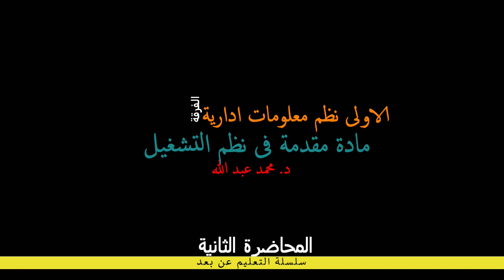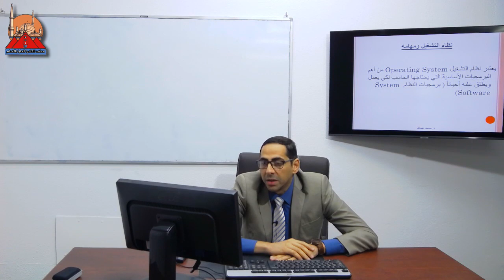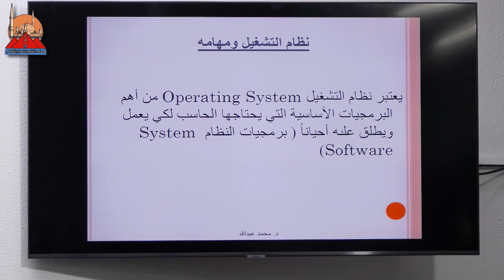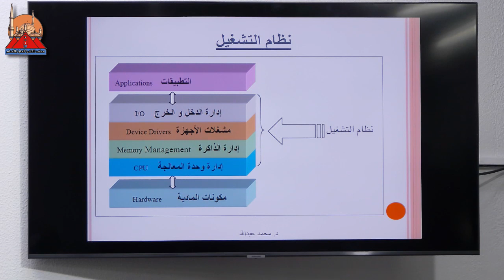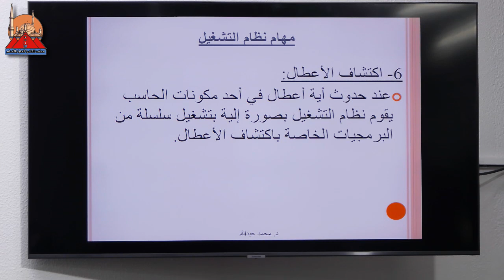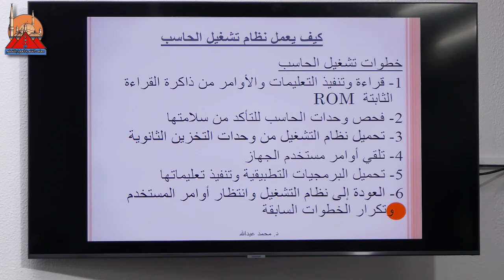مقدمة فى نظم التشغيل الفرقة الاولى نظم المحاضرة الثانية بتاريخ 8 11 2020